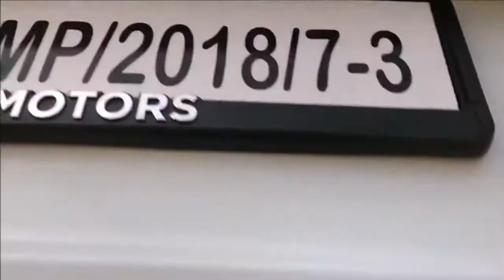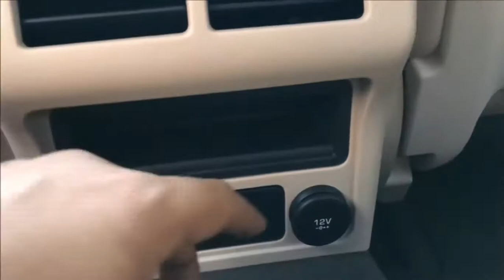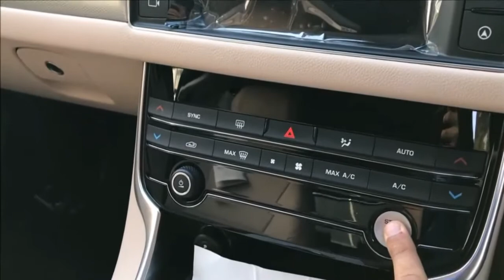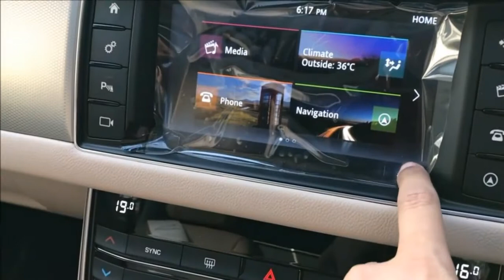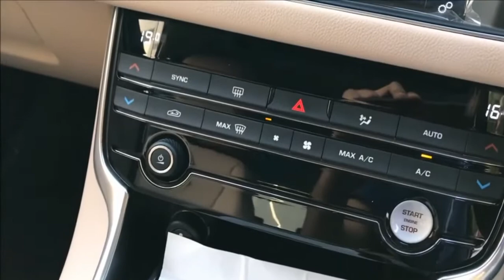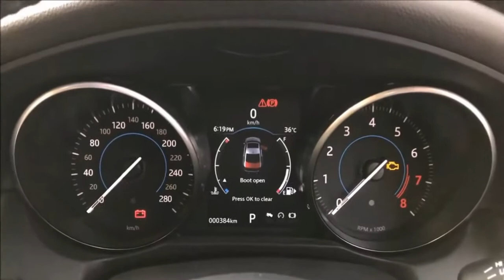Jaguar XF 20t Prestige X260 Real Life Walkaround And Impression...!!!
For more deep information and taken from namastecar

Music taken from..noncopyrightmusic